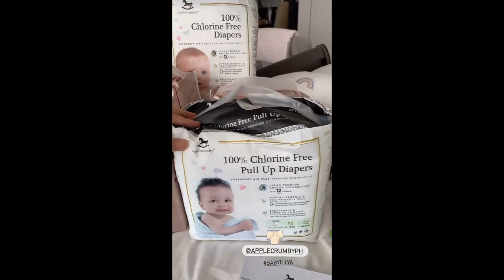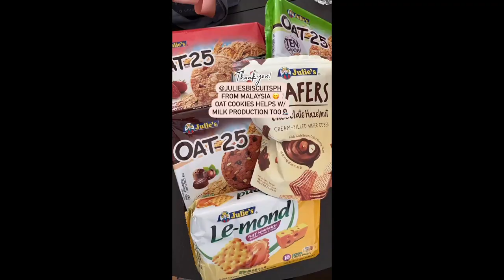PHOEMELA BARANDA BABY